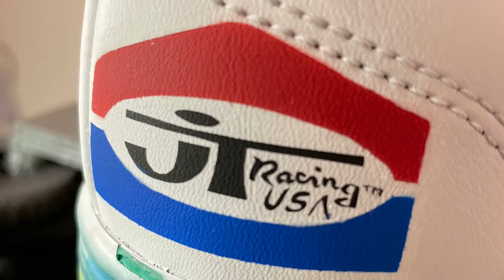Jean Michel Bayle Adidas of a champion!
Made a pair of JMB/Adidas for a French customer. Jean Michel Bayle triple champion 1991 motocross/supercross 250/500cc